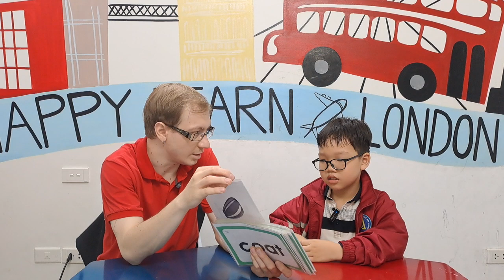Minh Khang - Final Speaking Test